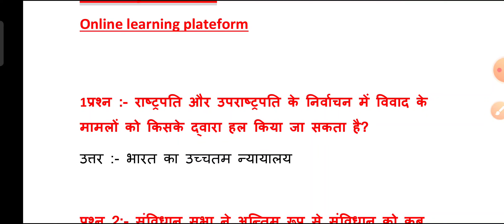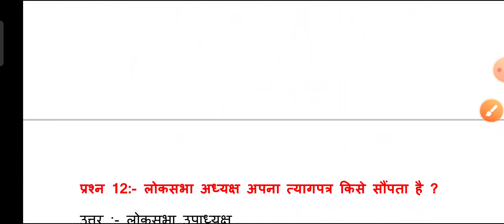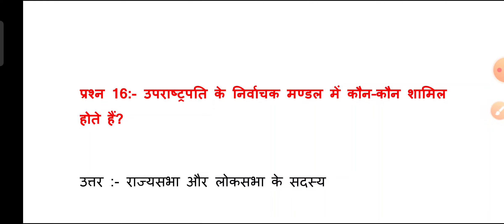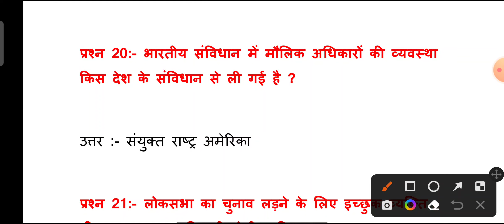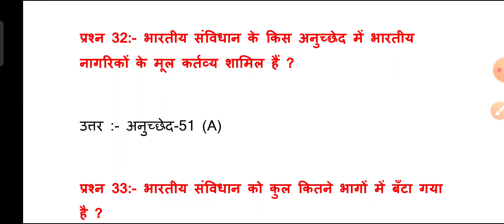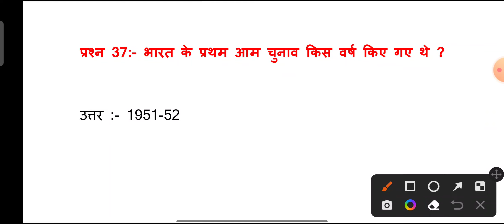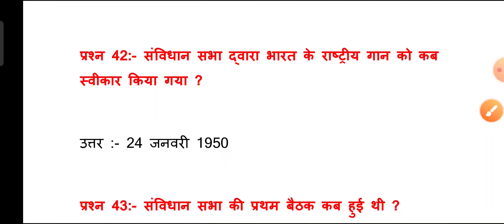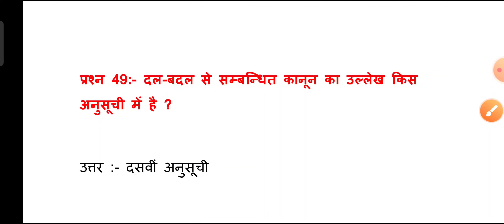Most Important Polity Questions(2022) Practice set-7 | Study Exam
Hello Everyone
 I'm new here . I'll post everyday exam related videos . it will be very helpful for those students who are preparing for competitive exam. for enhance your knowledge , follow my channel , and stay with me
thanku🙏